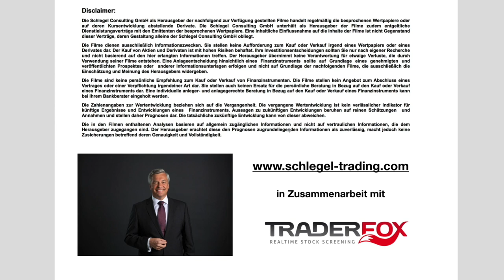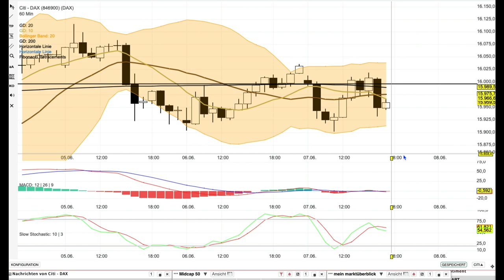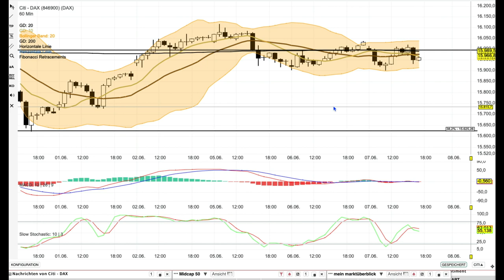DAX Analyse ab dem 8 Juni -traut sich nicht-